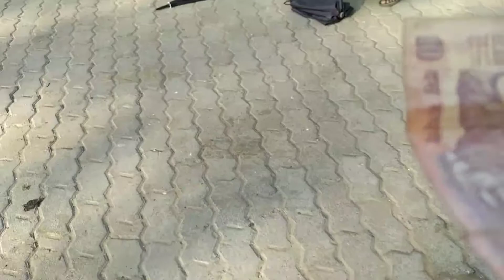টিলিঙা মন্দিৰ - Going to Tilinga Mandir, Tinsukia | NE Vlogger